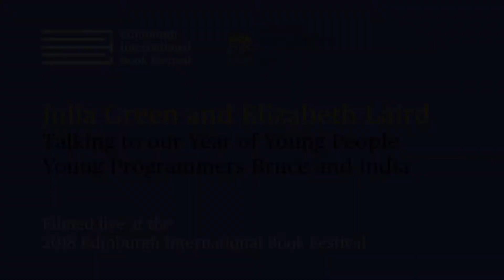Julia Green and Elizabeth Laird at the Edinburgh International Book Festival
Our Year of Young People 2018 young programmers got the chance to interview authors Julia Green and Elizabeth Laird during the Book Festival to hear about why they choose to write about nature and what we can do to protect the environment.
You can find a related learning resource on our Learning